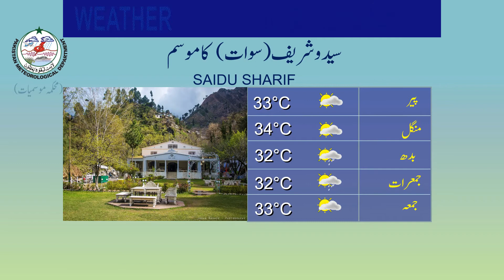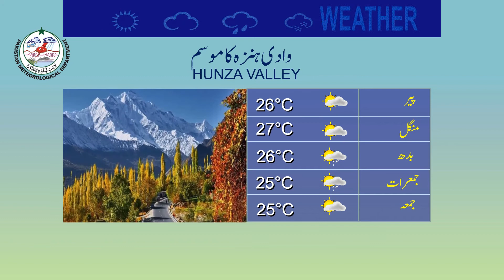Weather Update for Tourist | 25-09-2022